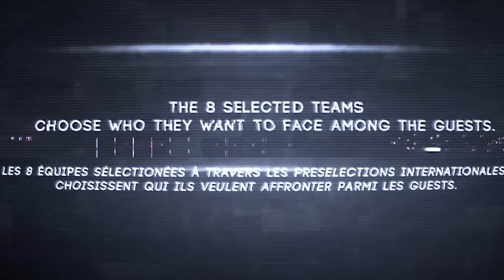Taylor & Bats VS Zyko & Djylo | step 1 CLASH | Fusion concept 2016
step 1 CLASH
DJ Airflight
DJ Puu
DJ Zeenom
DJ Bironnex

Bienvenue sur Ghetto Style TV !